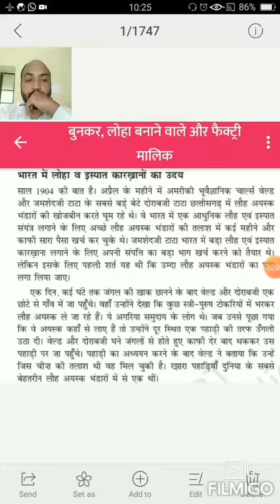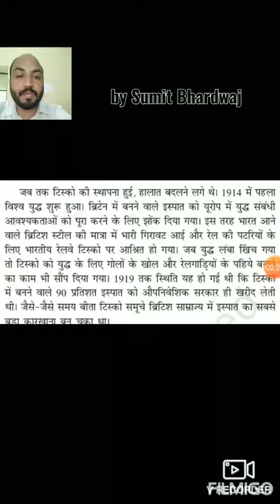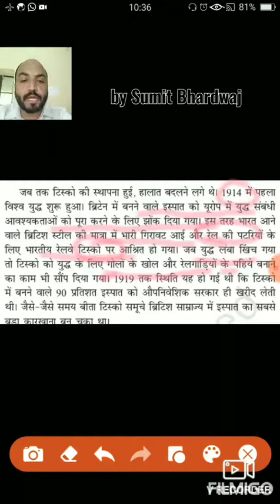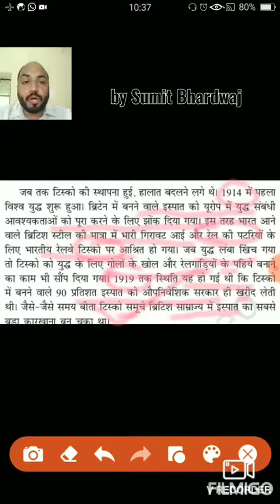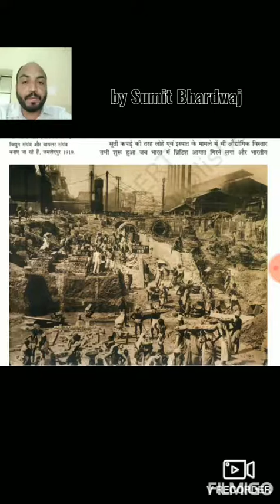बुनकर,लोहा बनाने वाले और फैक्ट्री मालिक#पार्ट 4 कक्षा 8th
भारत में लोहा व इस्पात उद्योग का उदय#टिस्कोजमशेदपुर